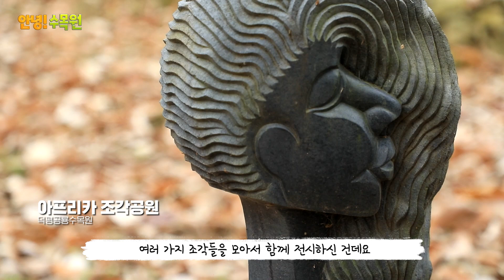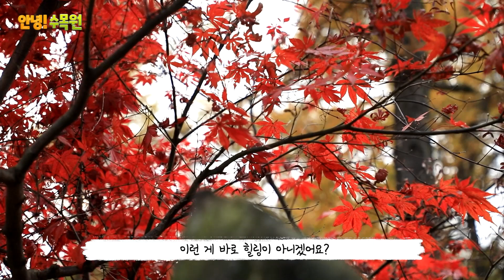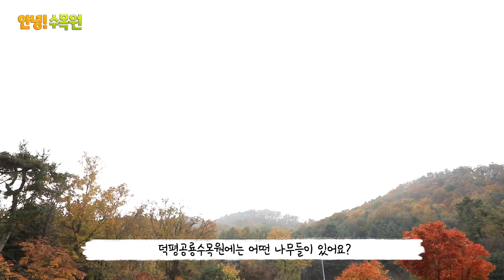[안녕! 수목원] 덕평공룡수목원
[덕평공룡수목원]
🌻위치 : 경기도 이천시 마장면 작촌로 282

어린이들에게는 무한한 상상의 힘과 재미를,
어른들에게는 바쁜 일상에 쉼표를 찍을 수 있는
신개념 가족 테마파크 수목원으로서 자리매김하고 있는
덕평공룡수목원을 찾았습니다.